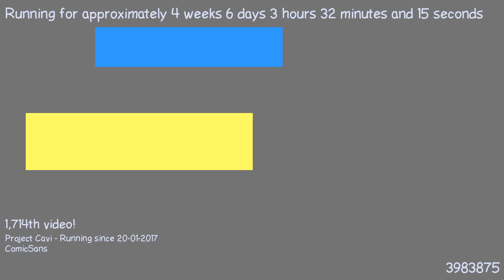1487900182 - Webdriver Cavi - H2